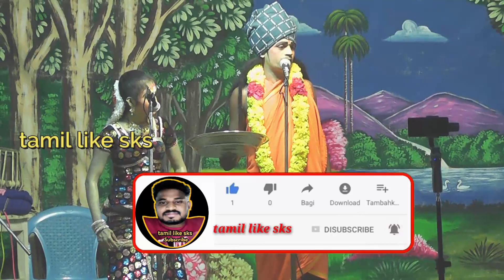பப்புண் சரத்குமார் டான்ஸ் சாந்தி இணைந்து கலக்கும் மாறுபட்ட செம காமெடி கலாட்ட வீடியோ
பப்புண் சரத்குமார் டான்ஸ் சாந்தி இணைந்து கலக்கும் மாறுபட்ட செம காமெடி கலாட்ட வீடியோ | Papun sarathkumar Dance Shandhi Sema Camaty video | Vengai VP.Karuppaiya Madurai Pandisamy Nadagam 2022 | tamil like sks

உங்கள் ஊரில் நடைபெறும் நிகழ்ச்சிகளை Youtube மற்றும் Facebook-இல் நேரடி ஒளிபரப்பு செய்ய எங்களை தொடர்பு கொள்ளுங்கள்...

திருமணம் விழா, காதணி விழா போன்ற இல்ல நிகழ்விற்க்கு புகைப்படம்(Photo) மற்றும் வீடியோ (Video) எடுத்து தரப்படும்...